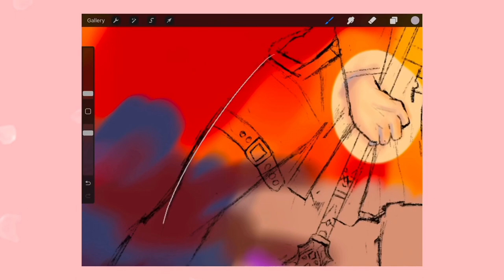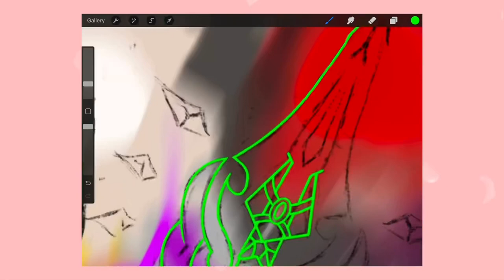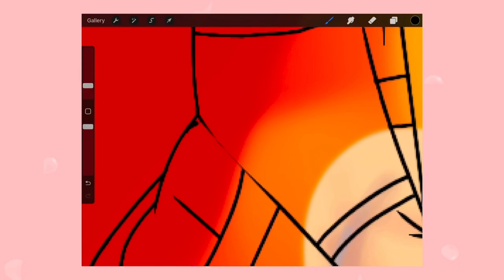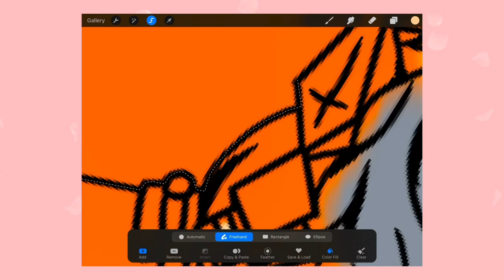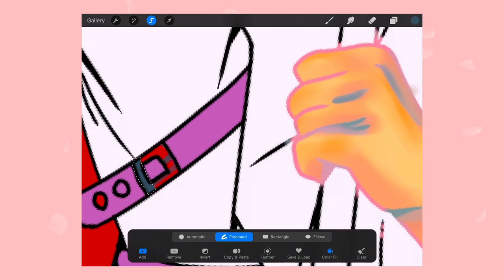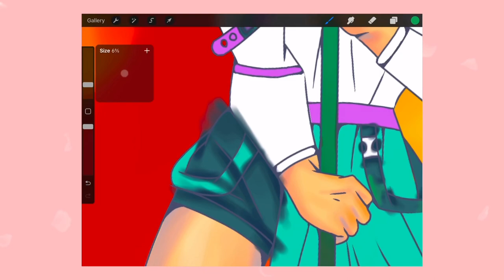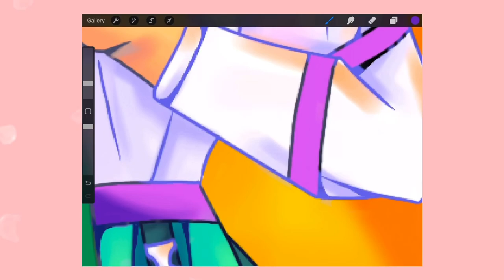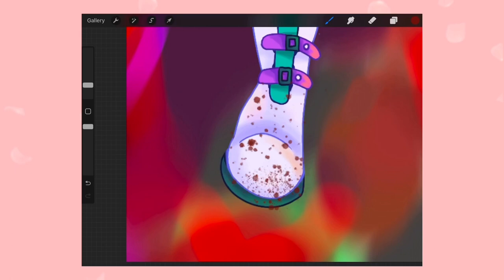New years xiao painting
Muisic